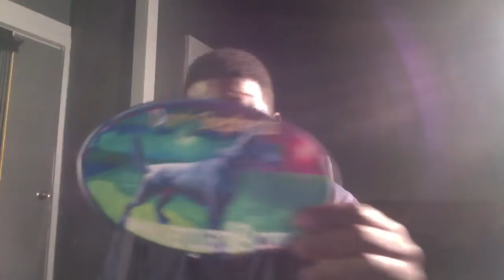PUPPY TRAINING TIPS: HOW TO BUILD DRIVE FOR ANY ITEM